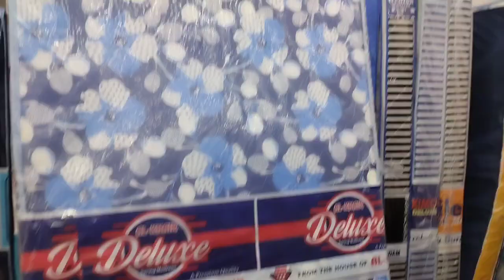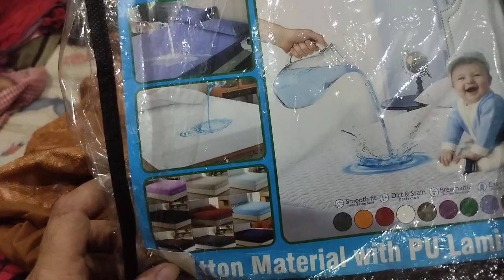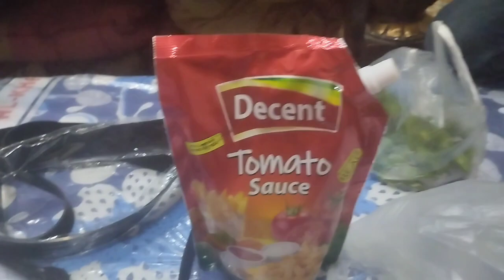Ghar ki shopping Ka vlog 🥰🥰